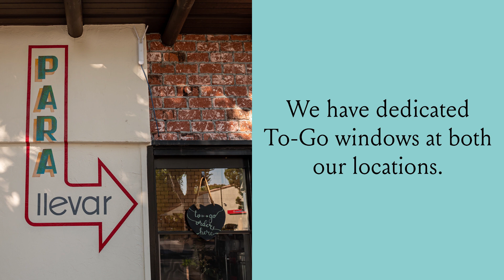To-Go Window Is Up and Running | LUNA Mexican Kitchen